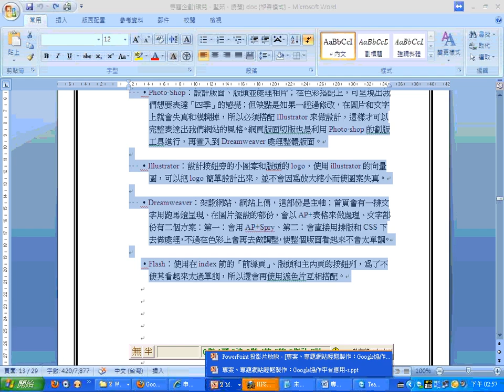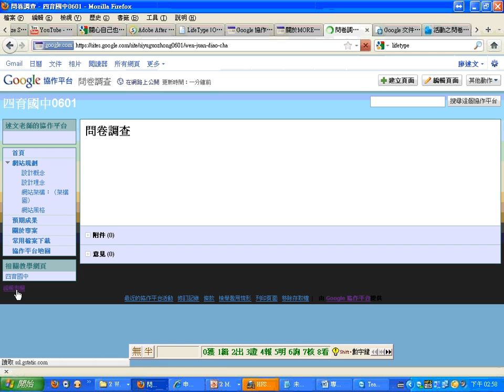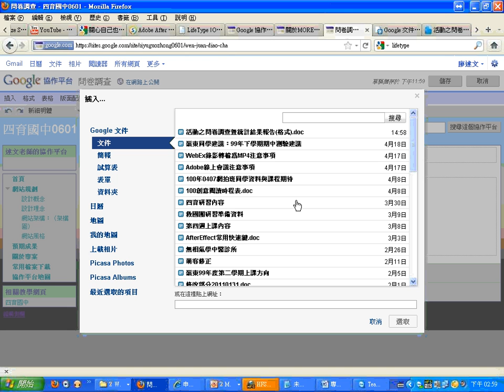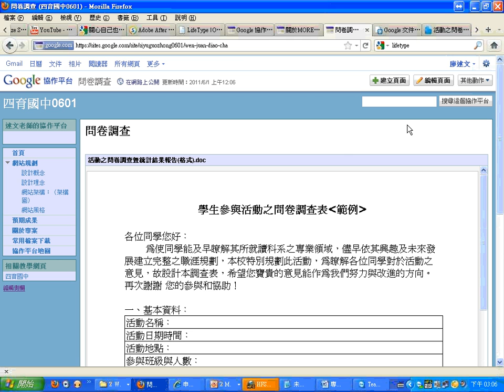14Google文件的應用與協作平台整合.wmv